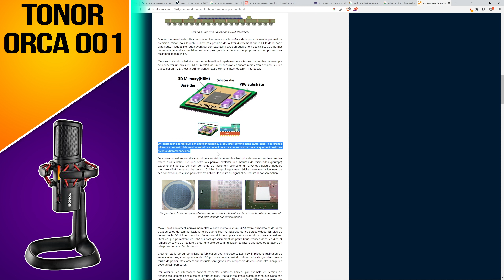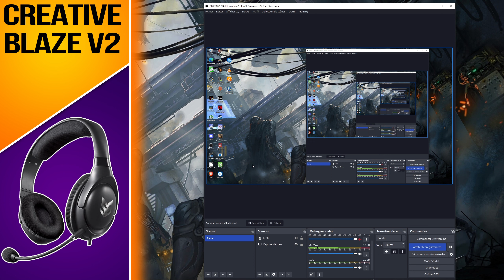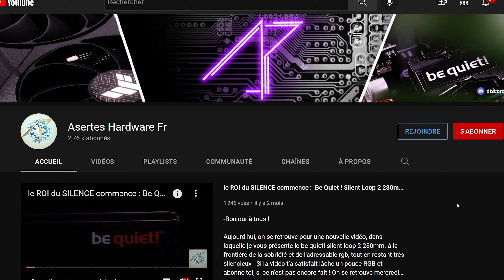LE MEILLEUR CASQUE GAMER a - de 50€ ? - REVIEW du CREATIVE BLAZE V2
Aujourd'hui, on se retrouve pour une nouvelle vidéo, dans laquelle je vous présente le Creative Blaze V2, casque gamer sobre et abordable avec son lot de surprises! On se retrouve mercredi prochain à 14 h, pour une nouvelle vidéo, mais si je te manque avant, tu peux me retrouver grâce au lien juste en dessous ↓↓↓

 -→ MES RESEAUX ←

Si tu as peur de plus avoir ta dose d’Hardware, tu peux me retrouver sur :

Table des matières :

00:00​​​​​​​​​ –   INTRO
01:​11 –   SOMMAIRE
01:34 –   SPECS
03:12​​​​​​​​​ –   DESIGN
03:36 –  LE LOGICIEL
05:17 –   PROTOCOLE
05:51 –  TEST MICRO
09:29 –   QUALITE AUDIO
10:34 –   CONCLUSION
12:18 –   Outro